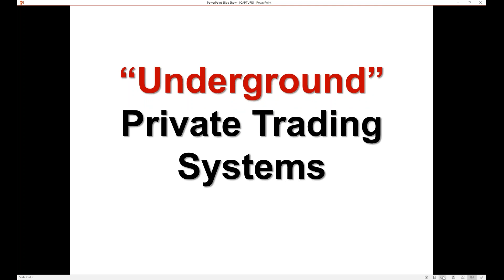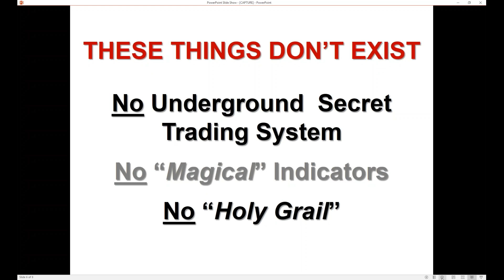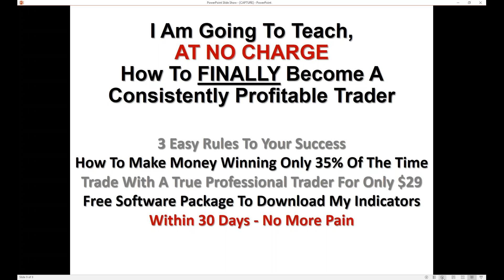We Love Your Trading Day